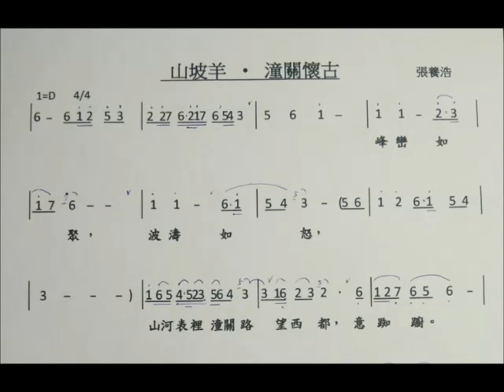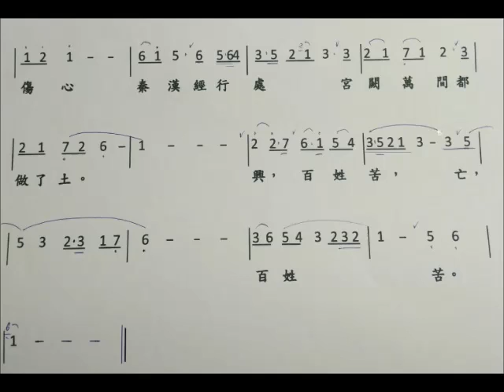山坡羊 / 潼關懷古 張養浩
山坡羊 / 潼關懷古  張養浩      邱文苑吟唱